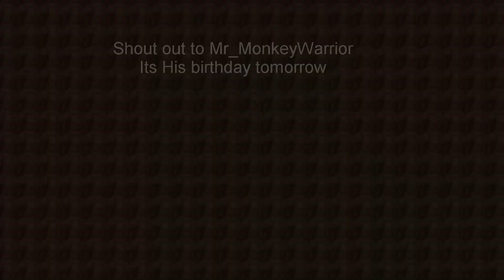Minecraft Need Staff 1.8.7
hey guys masterface2. New server... We need staff. Well we neeed a few helpers. If you want to join watch the video for ip.